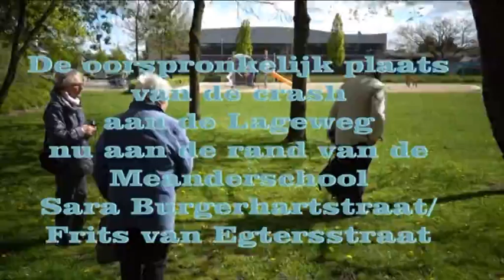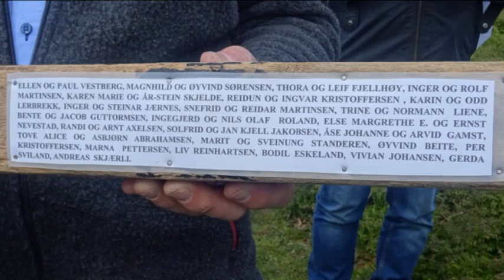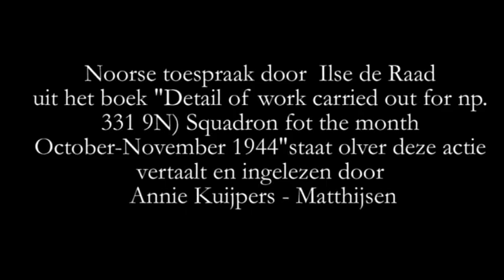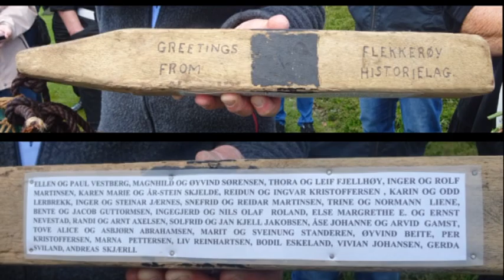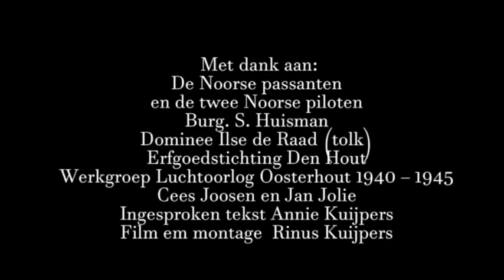Onthulling monument T.B. Abrahamsen (Meanderschool)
De crash op 3 nov. 1944 bij de boerderij van Willem Kuijpers aan de Lageweg in het Goor, Vrachelen - Oosterhout